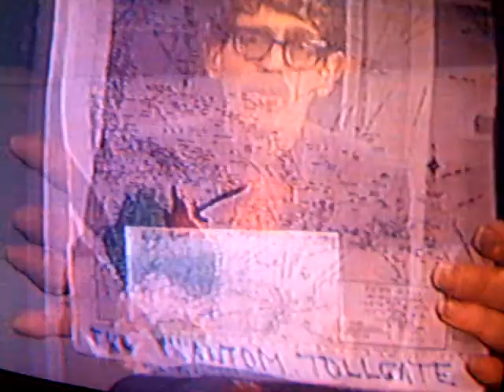Phantom Tollbooth:"The Amazing World of Crime & Punishment"(PT.1)(Dr.Ruehl)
Dr.Franklin Ruehl,Ph.D., host of cable TV's "Mysteries From Beyond the Other Dominion," presents Part 1 of "The Amazing World of Crime & Punishment" involving the Phantom Tollbooth!